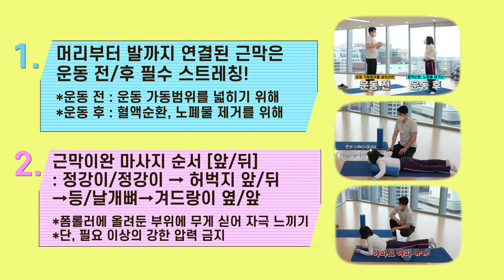📺TV보는 자세가 스트레칭? 폼롤러 근막이완 마사지🤸‍♀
👀보기만해도 시원~한 폼롤러 전신 스트레칭

👉'근막'과 '근육'의 차이를 알면 스트레칭이 쉽다💡
👉머리부터 발까지, 폼롤러로 전신 스트레칭하는 방법
👉왜 근막이완 마사지를 '운동 전/후'로 해야 할까❓

나이 들수록 사라지는 근육이 아쉬운 분들을 위한
"근육을 잡아라" 시리즈, 9번째 마지막 영상 시작합니다🎬